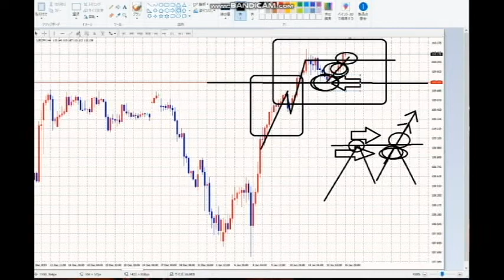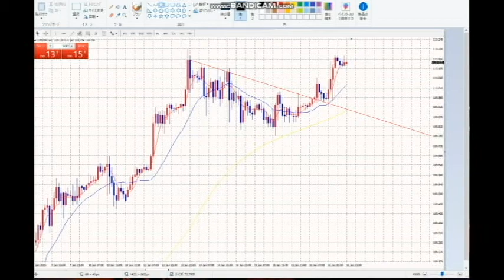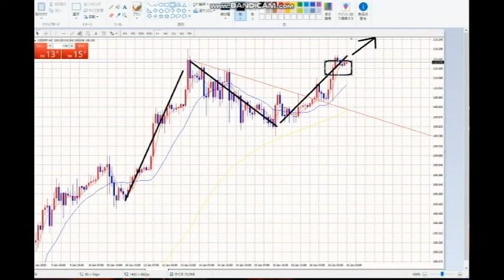【FX】連続N波動の完成、あとはどこまで利益を伸ばすか？